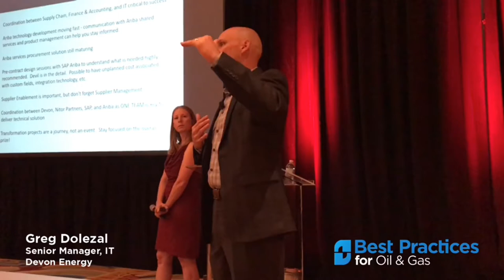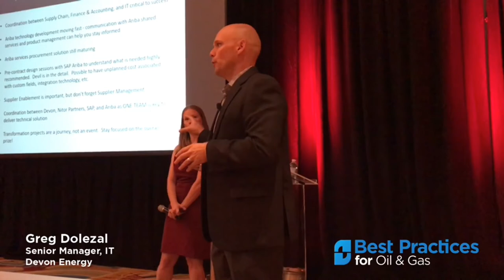Devon Energy's Senior Manager, Greg Dolezal, presents on Mature Cost Management Using Ariba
In 2015, Devon chose to implement Ariba to help manage costs due to the struggling commodity price environment. The first two phases of the project were focused on supplier onboarding, sourcing, contracting, and invoicing. This effort was presented at the Best Practices for Oil & Gas Conference in 2016. Since then, Devon has continued maturing the SAP Ariba solution to include full Procure to Pay functionality in Phase 3, which was live as of August 2017. In an increasingly competitive market, Devon continues its drive to mature cost management and control cost inflation associated with increased industry activity using SAP Ariba.

The focus of the presentation was on benefits achieved thus far as part of Phases 1 and 2, update on Phase 3 functionality, key learnings thus far, and what’s next.